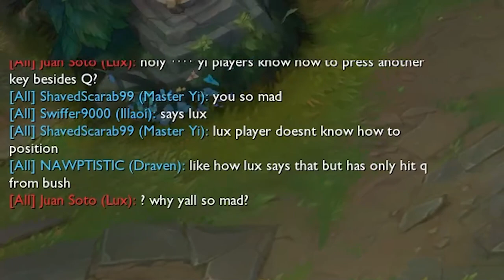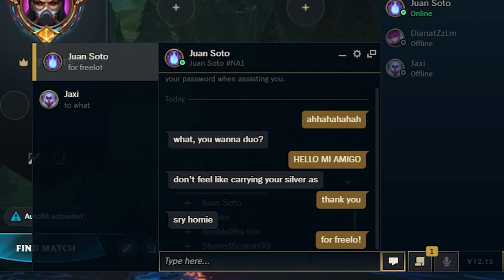HORSEY BACKDOORS WHILE HIS STREAM RUINS HIS MENTAL!!!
💾 Editor : Kuro10k